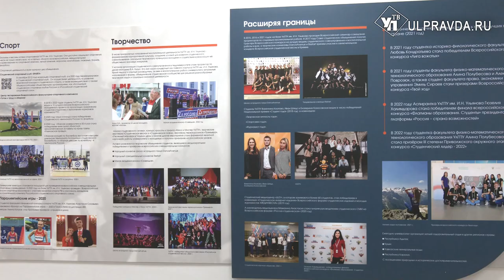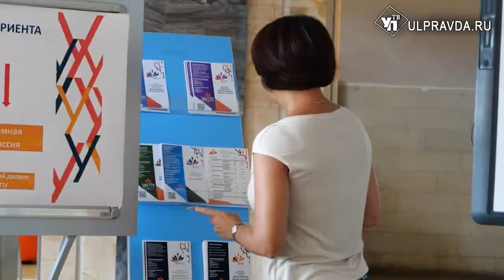Ульяновский педагогический университет ответил 90-летие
90 лет – серьезная цифра. Все эти годы Ульяновский педагогический университет обеспечивал страну высококлассными учителями. Сегодня УлГПУ - не просто вуз с богатой историей, но и научный центр, кладезь творческих студентов, волонтеров и спортсменов.